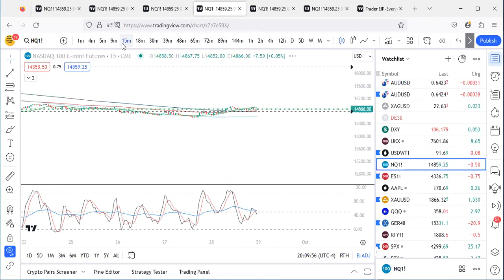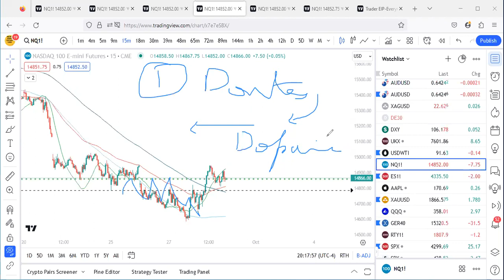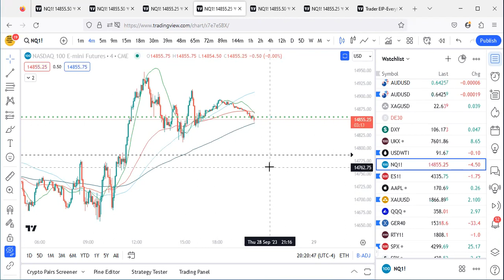Progress Report: Where I Am Now in Trading Journey | Exploring Technicals in US Stock Indices ETFs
Analyzing the Technicals of Major US Stock Indices and ETFs

Introduction

In the fast-paced world of financial markets, investors and traders rely on a variety of tools and techniques to make informed decisions. One such approach is technical analysis, which involves studying historical price and volume data to predict future price movements. In this analysis, we will focus on a video that delves into the technical analysis of major US stock indices and exchange-traded funds (ETFs), including the Nasdaq, S&P 500, Dow Jones, Russell 2000, QQQ (Nasdaq 100 ETF), SPX (S&P 500 index), and SPY (S&P 500 ETF).

Understanding the Basics of Technical Analysis

Before diving into the specifics of the video's content, it's essential to grasp the fundamentals of technical analysis. At its core, technical analysis assumes that historical price and volume data, along with patterns and indicators, can provide insights into future price movements. Traders use this information to make buying or selling decisions.

Nasdaq Composite Index (NASDAQ)

The Nasdaq Composite Index, often referred to as the Nasdaq, consists of thousands of technology and growth-oriented companies. In the video, technical analysts may have examined key support and resistance levels, moving averages, and trendlines to identify potential entry and exit points for trading or investing in Nasdaq-related securities.

S&P 500 Index (S&P 500)

The S&P 500 Index is a broad representation of the US stock market and includes 500 of the largest publicly traded companies. Technical analysis of the S&P 500 might involve looking at historical chart patterns, such as head and shoulders, double tops or bottoms, and evaluating key technical indicators like the Relative Strength Index (RSI) and Moving Average Convergence Divergence (MACD) to assess market sentiment.

Dow Jones Industrial Average (Dow Jones)

The Dow Jones Industrial Average, often referred to as the Dow, comprises 30 large-cap stocks from various sectors. Technical analysts may have examined Dow components individually and assessed their impact on the overall index. They might also have used Dow Theory principles to gauge market trends, looking for Dow Theory buy or sell signals.

Russell 2000 Index (Russell 2000)

The Russell 2000 Index represents small-cap stocks in the US market. Technical analysis for the Russell 2000 could involve studying volatility patterns, as smaller stocks tend to be more volatile. Analysts might also have used Fibonacci retracement levels to identify potential price reversals.

QQQ (Nasdaq 100 ETF)

The QQQ ETF tracks the performance of the Nasdaq 100, which includes the largest non-financial companies listed on the Nasdaq Stock Market. Technical analysis of the QQQ ETF may have included examining the relative strength of individual components within the ETF and analyzing volume patterns to gauge investor interest.

SPX (S&P 500 Index)

The SPX represents the S&P 500 Index in its purest form, without trading frills or complexities. Technical analysts might have used Elliott Wave Theory to identify long-term trends within the S&P 500 and applied support and resistance levels to pinpoint potential reversal points.

SPY (S&P 500 ETF)

The SPY ETF closely tracks the S&P 500 Index and is one of the most actively traded ETFs. Technical analysis of SPY could involve looking at trading volumes, comparing ETF flows to the index itself, and evaluating options market data to gauge investor sentiment.

Conclusion

In the ever-evolving world of finance, technical analysis plays a vital role in guiding trading and investment decisions. The video that examines the technical aspects of major US stock indices and ETFs provides valuable insights into potential market trends and opportunities. Traders and investors can use these insights, along with their own research and risk management strategies, to navigate the dynamic landscape of the stock market. However, it's essential to remember that technical analysis is just one tool among many, and prudent decision-making should consider a comprehensive range of factors, including fundamental analysis, market news, and macroeconomic trends, to make well-informed choices in the world of finance.